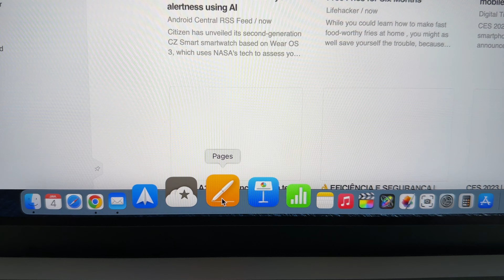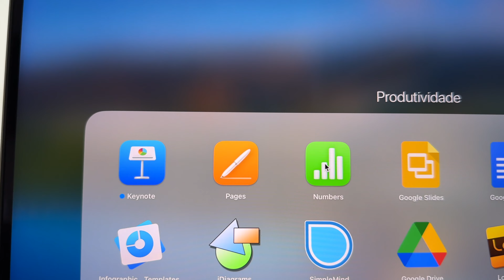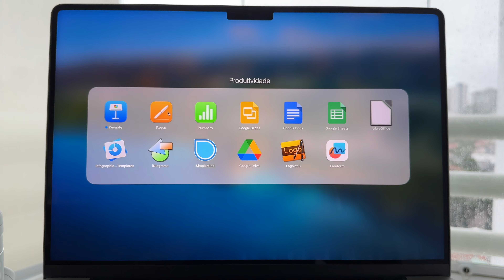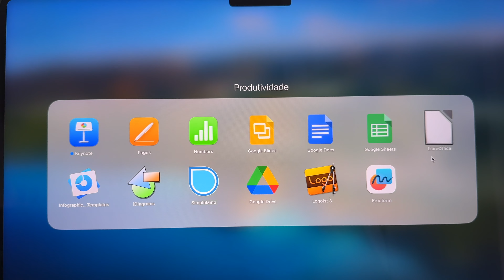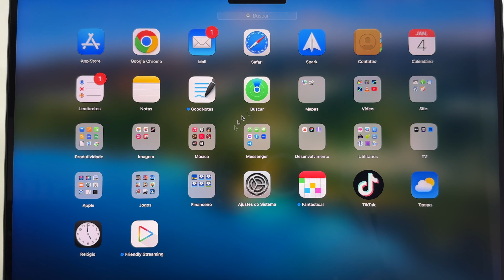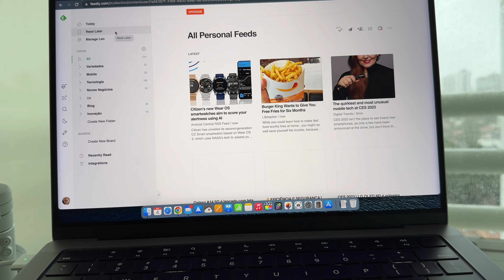Um ano sem o Microsoft 365: Valeu a pena fazer essa economia?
Neste vídeo, falarei sobre minha experiência de um ano sem a assinatura do Microsoft 365. Mostrarei as soluções alternativas que estou utilizando e compartilharei minhas reflexões sobre se valeu a pena economizar ao não aderir ao serviço.

que tem sempre um conteúdo diferente sobre tecnologia, além dos vídeos do canal!

Luma Fusion